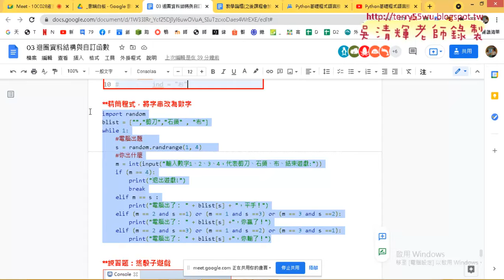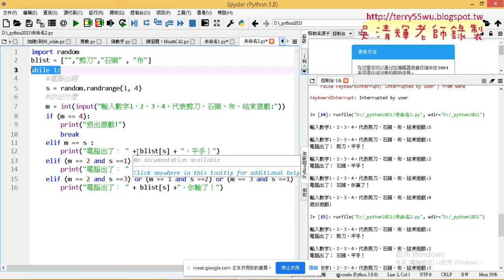04 練習題猜拳小遊戲程式說明